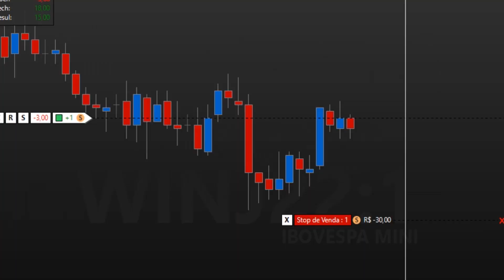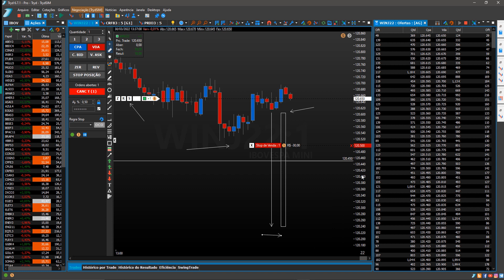Pulo do Stop, realmente existe?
Fala Trader!

Quando falamos de stops nos referimos a um tipo de ordem que fica FORA DO LIVRO de ofertas. Quando o mercado atinge o preço de disparo configurado pelo usuário, estes stops são submetidas às validações das regras de risco da corretora, às validações da Bolsa e a partir daí é que podem ir para o livro de ofertas. Somente a partir deste momento é que estas ordens ficam passíveis de execução.  No vídeo de hoje nós desmistificamos o “pulo” dos stops e o spread entre o preço configurado e execução.

Clica no play e deixe suas dúvidas nos comentários!

Bons negócios.